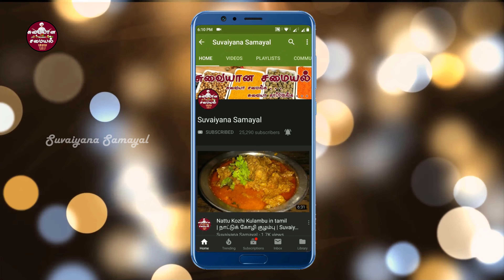pork varuval | pork varuval in tamil | pork recipe | pork roast | Suvaiyana Samayal